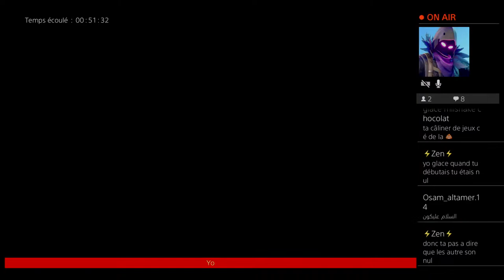Live rocket league